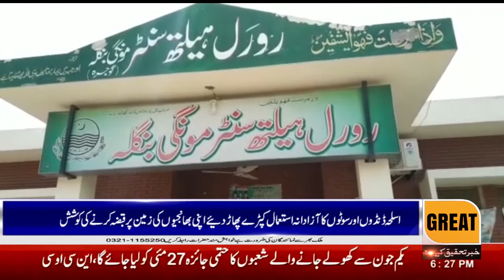Blood turned white in Gojra. Uncles to grab land in 163 GB